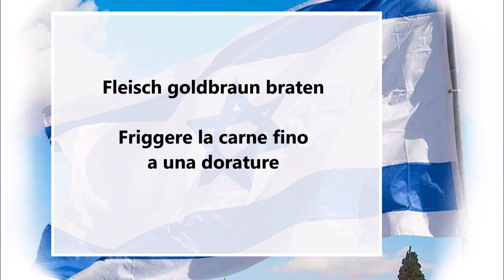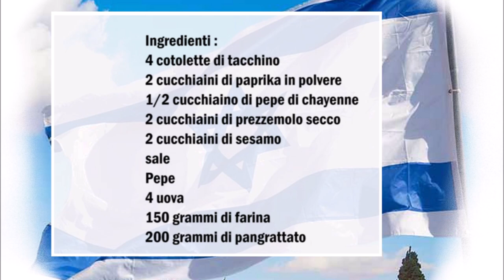Israelische Schnitzel / Cotoletta impanata israeliana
Deutsch :
4 Putenschnitzel
2 Teelöffel Paprikapulver
1/2 Teelöffel Chayenne Pfeffer
2 Teelöffel getrocknete Petersilie
2 Teelöffel Sesam
Salz
Pfeffer
4 Eier
150 gr Mehl
200 gr Paniermehl

Paniermehl mit der getrocknete Petersiele, Chayenne Pfeffer, Paprika Pulver, Sesam, Salz und Pfeffer würzen.
Das Fleisch etwas klopfen und mit Salz würzen.
Danach das Fleisch erst mit Mehl mehlieren danach im verquirltem Ei wenden und zu Schluß mit dem dem Paniermehl panieren.
Fleisch in reichlichem Öl goldbraun braten.

Italiano :
4 cotolette di tacchino
2 cucchiaini di paprika in polvere
1/2 cucchiaino di pepe di chayenne
2 cucchiaini di prezzemolo secco
2 cucchiaini di sesamo
sale
Pepe
4 uova
150 grammi di farina
200 grammi di pangrattato

Condite il pangrattato con il prezzemolo secco, il pepe di chayenne, la paprika in polvere, il sesamo, il sale e il pepe.
Pestare un po' la carne e condire con  il sale.
Infarinare prima la carne, poi rigirarla nell'uovo sbattuto e infine ricoprirla con il pangrattato.
Friggere la carne in abbondante olio fino a doratura.